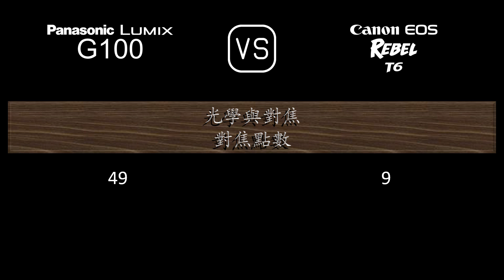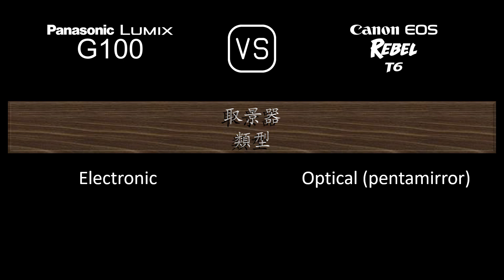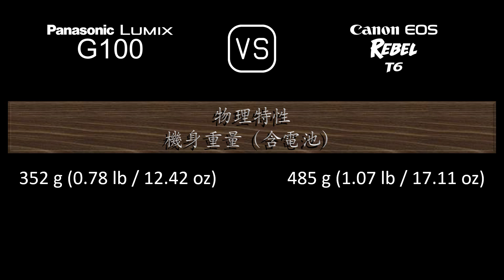Panasonic Lumix G100 與 Canon EOS Rebel T6 的規格比較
本片是 Panasonic Lumix G100 與 Canon EOS Rebel T6 的功能概述和規格比較 (comparison of specifications)，希望對您有所啟發。感謝您的支持。

00:24 推出
00:32 機身
00:41 影像感測器
01:05 影像
01:21 光學與對焦
01:50 屏幕
02:10 取景器
02:26 攝影功能
03:27 錄像功能
03:43 儲存
03:47 連接性
04:16 物理特性
04:36 雜項